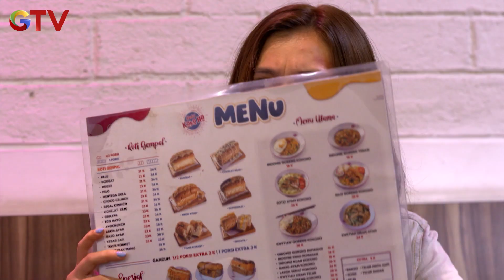Amanda Mendengar Perbincangan Putra - Anak Jalanan A New Beginning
Amanda Mendengar Perbincangan Putra Dengan Dobar Yang Berencana Akan Mencelakai Marvel

Perjalanan Boy dalam geng Anak Jalanan kembali berlanjut.
Boy bersama Anak Jalanan berhasil mengungkap kejahatan Mondy
bersama dengan geng Serigala hingga akhirnya Mondy dihukum penjara.
Perseteruan geng Anak Jalanan dan Serigala semakin panjang ketika Mondy menumbuhkan dendamnya.

Dapatkan 10.000 e-voucher belanja online senilai total Rp 1 miliar!
Caranya mudah, hanya dengan buka rekening saham/ reksa dana di aplikasi MotionTrade atau ajak teman sebanyak-banyaknya menjadi investor!

Bagikan kode referral ke teman dan dapatkan bonus e-voucher belanja sebanyak-banyaknya.

untuk informasi menarik lainnya!"""